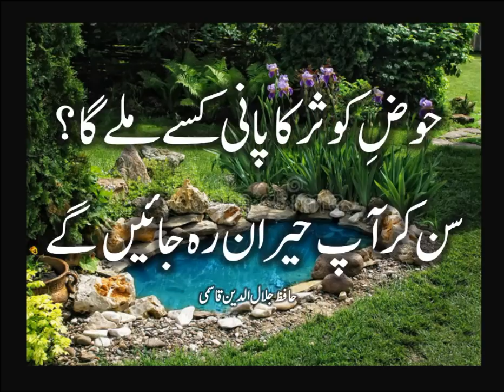Hauz-e-Kausar ka paani Kin logo ko milega? - Shaikh Jalaluddin Qasmi